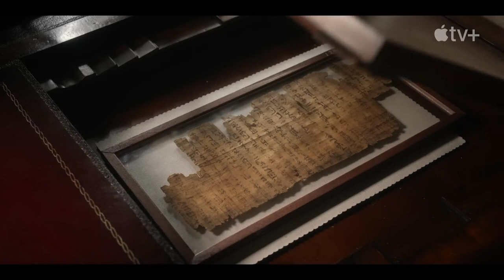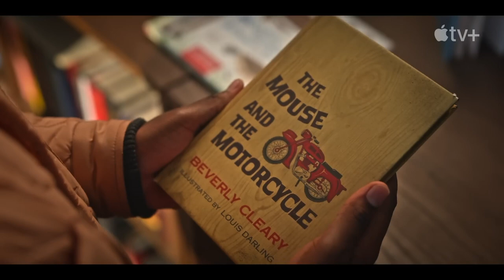Classic Literature, Justice and a New Cast for Ghostwriter Series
Princess Mapp, Daire McLeod & Nour Assaf
FamilyEntourage.com